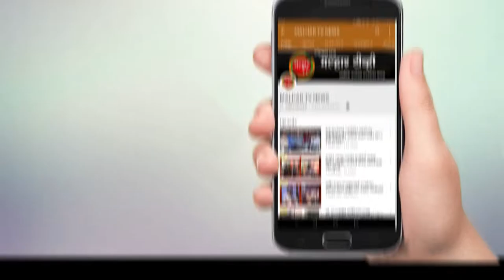माजी नगरसेविका नाज हाफिज यांच्यासह विविध पक्षातील कार्यकर्ते भाजपात दाखल !